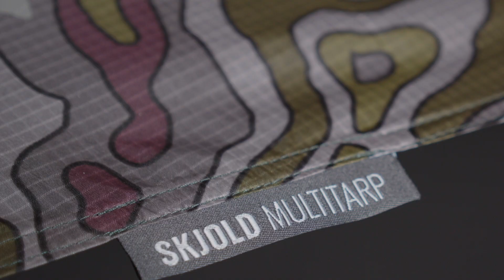Introducing Skjold Camo || Amok Equipment.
This video shows our 2020 Skjold Multitarp. In 2021, the tarp's dimensions have been increased by 30% based on our customers feedback.

We are so excited to finally introduce Skjold Camo. Thanks for the patience on this one!

Product information:

Weight: 570 g | 20 oz (total)
Material: 40D DRS Silicone Nylon
Dominico Dyneema reinforced corners
6 x stakes included
8 x guylines included
Non-reflective ninja guylines!

The tarp's width is 250cm/98in when used with the Draumr or Draumr XL hammock. Turn the tarp 90 degrees and you have a 360cm/142in tarp to use with gathered-end hammocks, like the Segl hammock.

Music (Artlist):
Punch - Oliver Michael